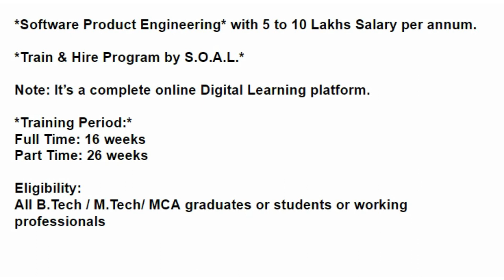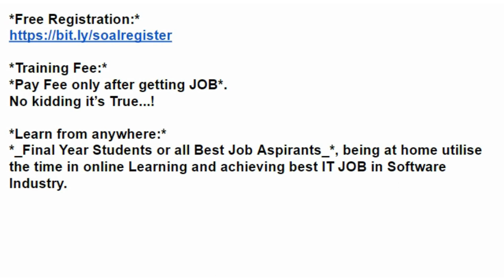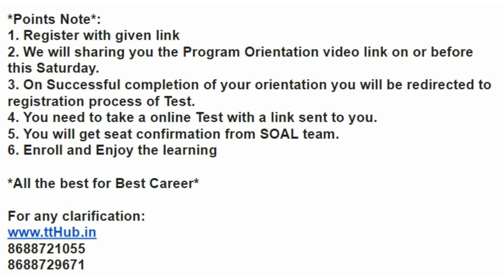Jobs with 5 to 10 lakhs per annum || training and orientation on software product development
*Software Product Engineering* with 5 to 10 Lakhs Salary per anum.

*Train & Hire Program by S.O.A.L.*

Note: It’s a complete online Digital Learning platform.

*Training Period:*
Full Time: 16 weeks
Part Time: 26 weeks

Eligibility:
All B.Tech / M.Tech/ MCA gradutes or students or working professionals

*Training Fee:*
*Pay Fee only after getting JOB*.
No kidding it’s True...!

*Learn from anywhere:*
*_Final Year Students or all Best Job Aspirants_*, being at home utilise the time in online Learning and achieving best IT JOB in Software Industry.

*Points Note*:
1. Register with given link
2. We will sharing you the Program Orientation video link on or before this Saturday.
3. On Successful completion of your orientation you will be redirected to registration process of Test.
4. You need to take a online Test with a link sent to you.
5. You will get seat confirmation from SOAL team.
6. Enroll and Enjoy the learning

*All the best for Best Career*